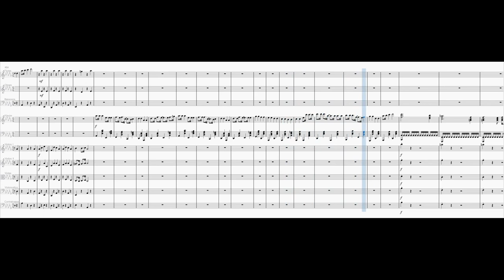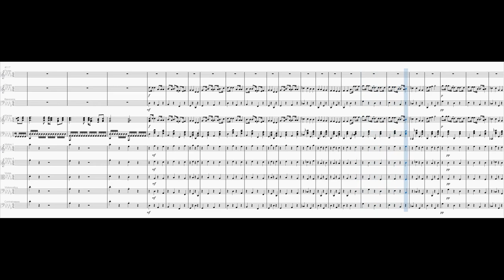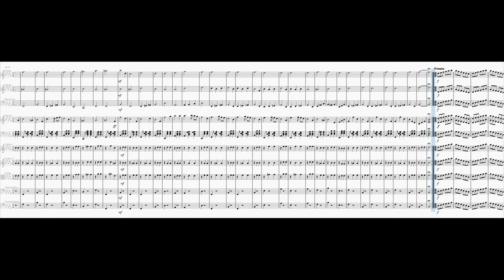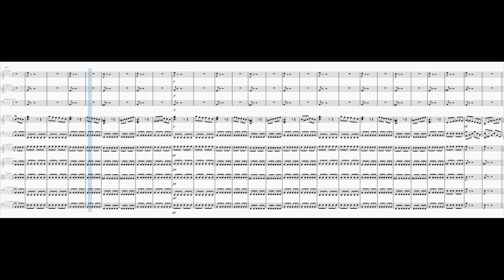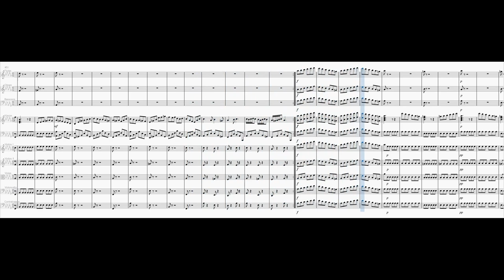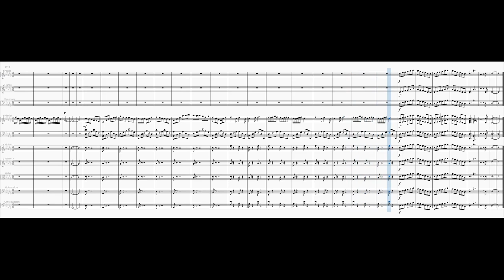Piano Concerto No. 3 in D flat major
0:00 1. Allegro
4:08 2. Andante
8:33 3. Presto